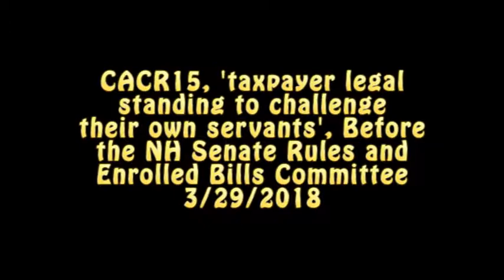If Taxpayers Can't Challenge Taxes, Who Can?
CACR15, "relating to legal actions. Providing that taxpayers have standing to bring actions against the government," before the NH Senate Rules and Enrolled Bills Committee, 3/29/2018, followed by the Committee's unconsummated Executive Session.

The only testimony nominally against the bill -- yet they're taking no official position -- comes from the Judicial Branch, which essentially warns (except without the "strike down first" part)...

No one takes them seriously, at least.

So I ask again, if voting-eligible taxpayers, in government's self-written, very self-serving rulebook, may not hold government's spending accountable, who will? If taxpayers don't have "standing," don't "have skin in the game" -- by definition -- who the hell does...?

Look for this coming soon to a ballot near you. Tell your Senator you expect no less.